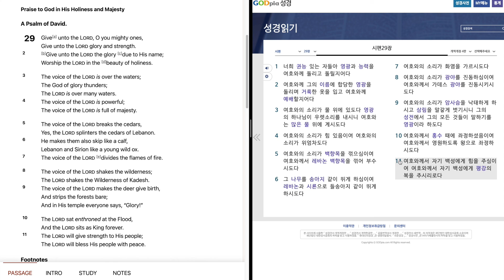227 Psalm 29 "Praise to God in His Holiness and Majesty"시편 29편 "너희 권능 있는 자들아 영광과 능력을 여호와께 돌리고 돌릴지어다"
March, 1st week, 6th day.
시편 29 편을 영어와 한글로 성경읽기.
3 월, 1 째 주, 6 째 날.